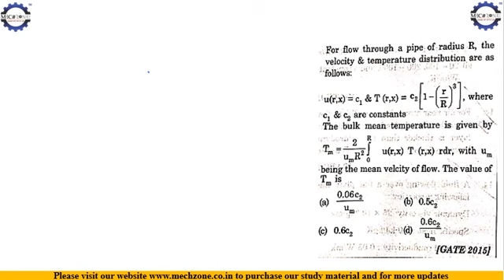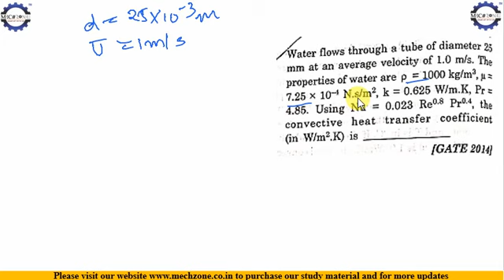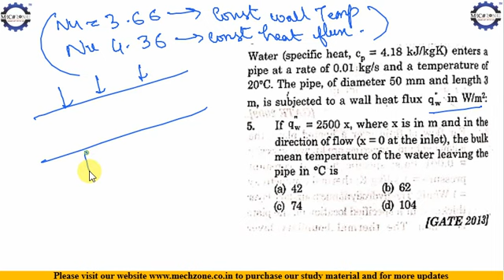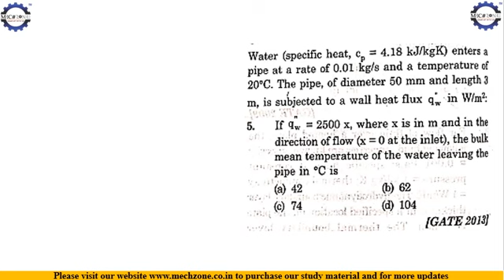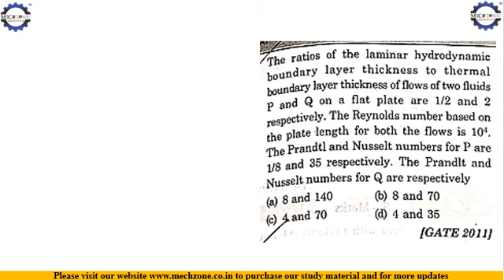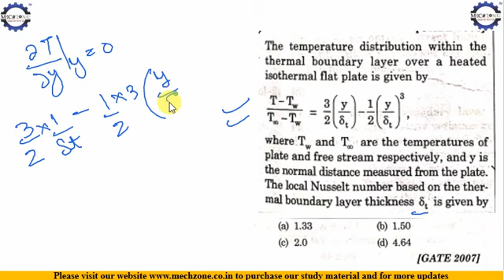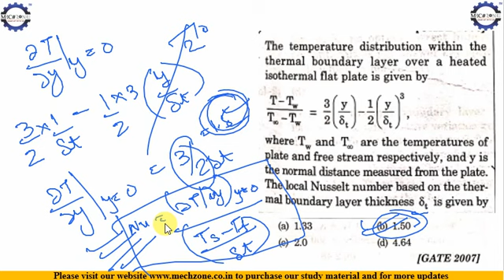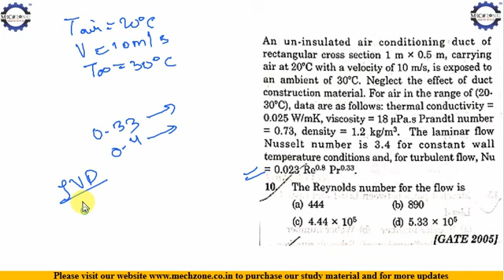Heat Transfer PYQ Module 6 for GATE 2020 and RRB JE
You can send your monetary help to our Account No: 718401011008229, IFSC Code: VIJB0007184

Phone Pay Id: varshneyshagun@ybl

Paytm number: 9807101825